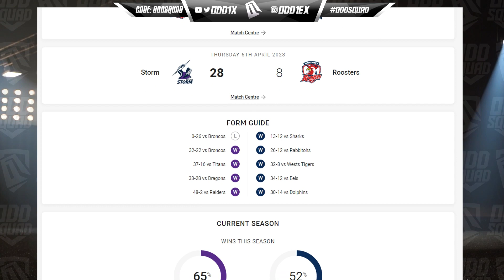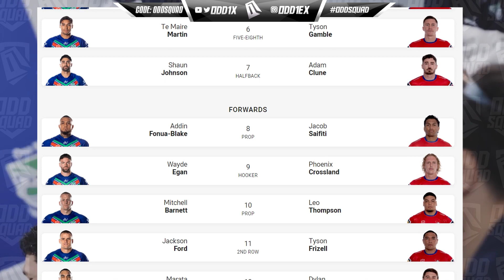NRL Finals Week 2 2023 Tips & Predictions - DEEP DIVE!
Nrl Finals week 2 deep dive...

My Fortnite Creator Code: OddSquad

new zealand warriors
newcastle knights
melbourne storm
sydney roosters
State of Origin 2023
Origin 2023 tips
nsw blues
qld maroons